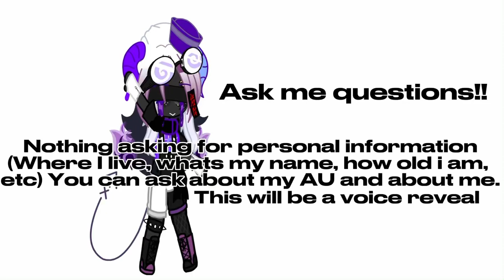Ask me questions!! Closed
Lmao i finally got around to make a video about it